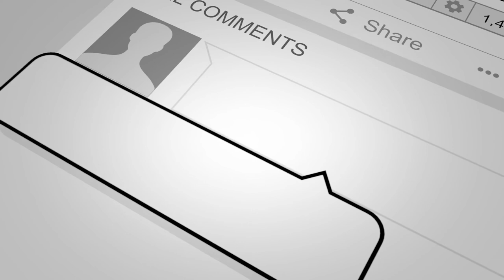Genesis 14:18-24 (08/16/20)